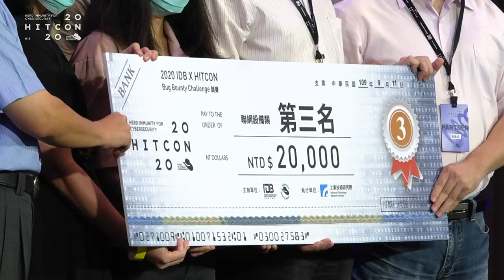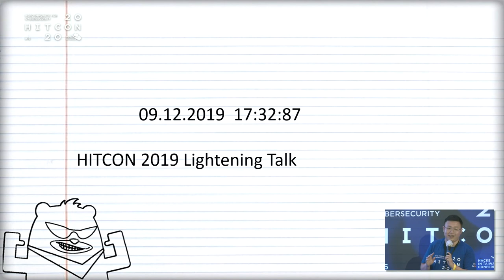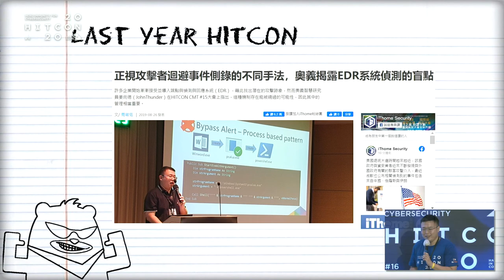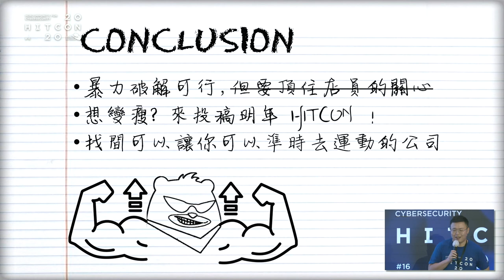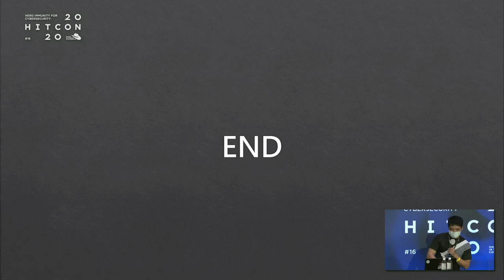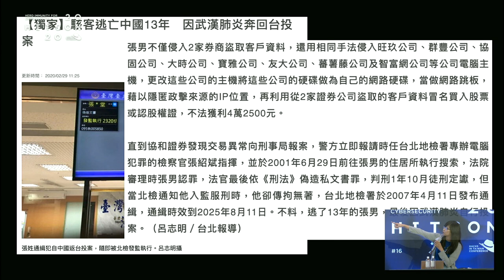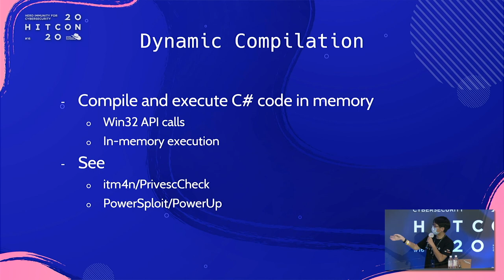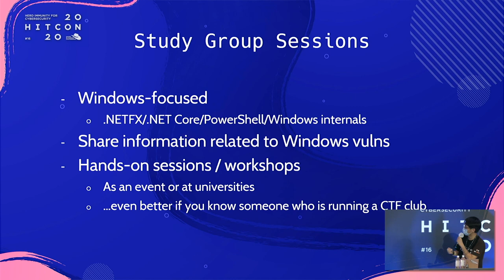HITCON 2020 頒獎暨LightningTalk